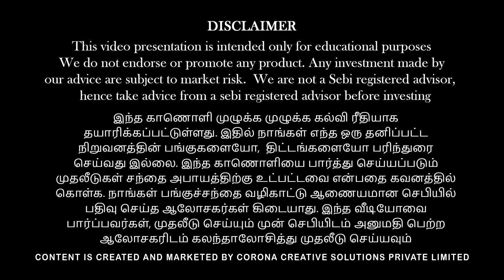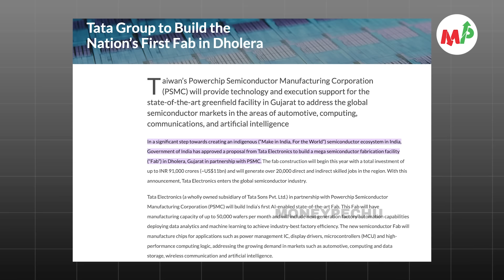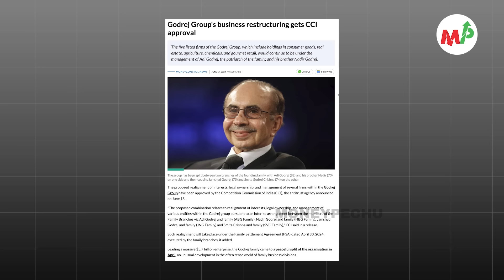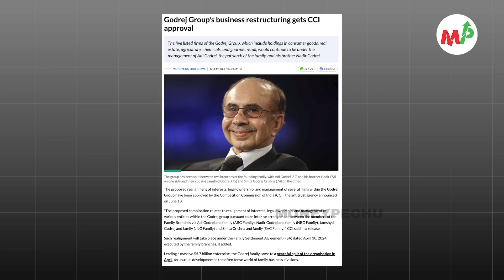உஷார்…!!!! உங்கள் மாத செலவு அதிகரிக்கும்!!!! | Anand Srinivasan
பணம் எனும் மந்திரம் (தமிழ்)